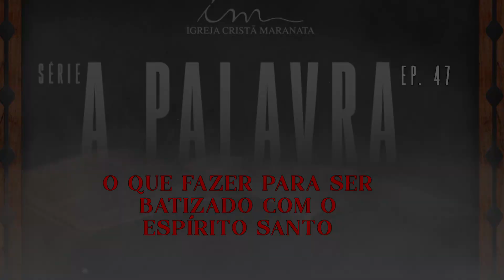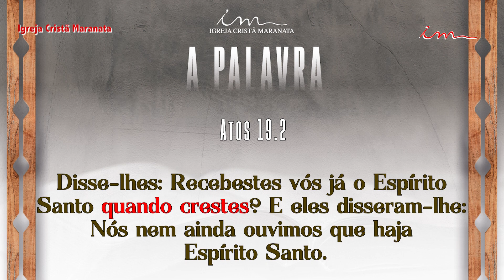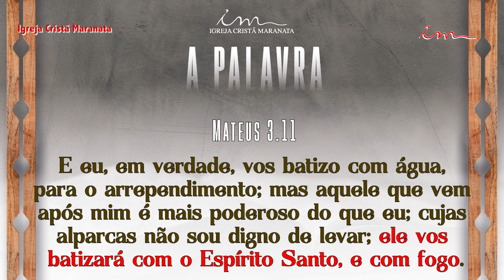ICM - 1º Seminário Internacional transmitido nas redes sociais - A Palavra - Ep. 47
Série: A Palavra.
Tema: O que fazer para ser batizado com o Espírito Santo